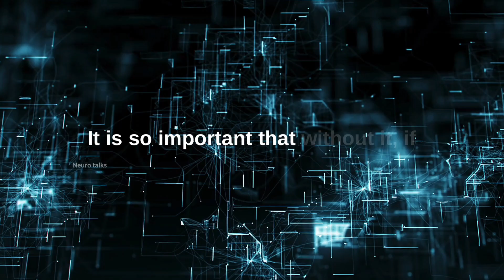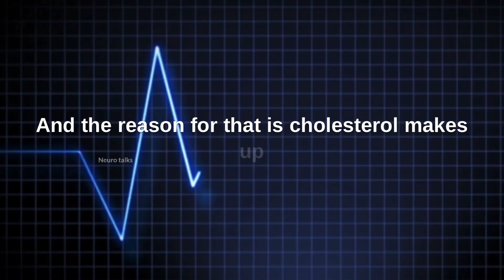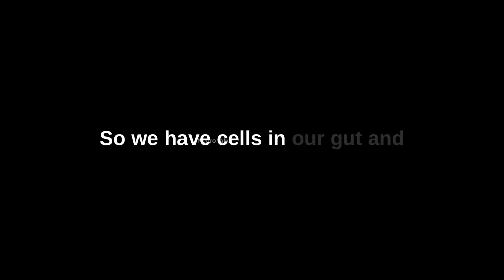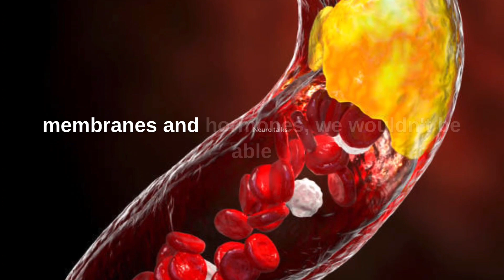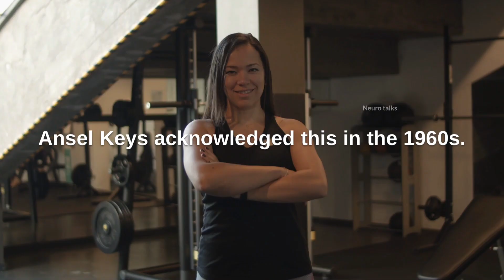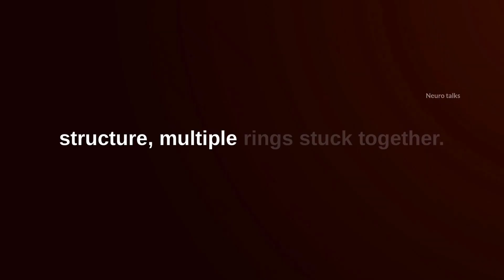NEUROSCIENTIST : The Shocking Truth about Dietary Cholesterol Revealed by Dr. Peter Attia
NEUROSCIENTIST
The Shocking Truth about Dietary Cholesterol Revealed by Dr. Peter Attia

QUERY

cholesterol
high cholesterol
heart disease
bad cholesterobad
cholesterol
bad cholesterol
ldl cholesterol
neuroscience
science podcast

1) This video has no negative impact on the original works.
2) This video is also for teaching purposes.
3) It is transformative in nature.
4) I only used bits and pieces of the videos to get the point across where necessary